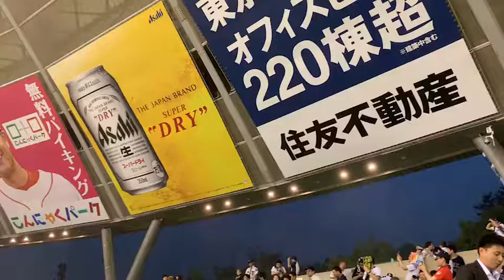【安達了一（B）】凄まじい雷雨の中、響くファンの応援歌 inメットライフドーム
メットライフドーム（西武ドーム）の雷雨は落雷の恐怖と、衣類が濡れてしまう心配をしないといけなくて、応援は半ばヤケクソになります。笑

安達了一選手応援歌
【Aメロ】
猛（たけ）れ雄々（おお）しく行け
本能の侭（まま）に
気魄（きはく）出してここで今見せろ
力振り絞れ
[かっ飛ばせ 安達]

【Bridge】
我武者羅（がむしゃら）に喰（く）らいつけ

【Bメロ】
poi! poi !上州男（じょうしゅうおとこ）が 張（は）っ飛ばす！
了一！了一！
poi! poi !張っ飛ばせ！ それ 張っ飛ばせ！

[安達コール]

※演奏パターンは「A → A → Bridge → B」のくり返し
但し、A → Bridgeは曲間コールなし